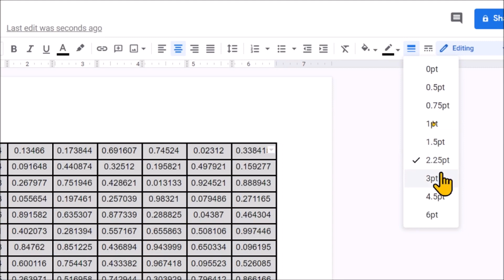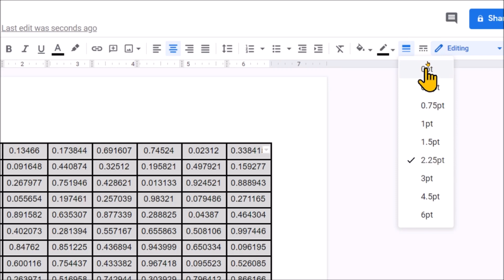How to remove table lines in google docs without deleting text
In this video we will learn that how to remove table lines in google docs without deleting text.
How to delete table borders in google docs?
How do you delete a table without deleting the text in Google Docs?

How to Remove Table Lines from Google Docs?

YOU will find some tips & tricks to make easy your computer operations. I will try to provide maximum solutions here. Would request you to watch entire video and use pause button to understand every step that How to remove table borders in a google docs table?.

I will upload some more basics of google docs in my upcoming videos. If you need any help with the related topic so kindly write it on comment section.

Keep watching.
Keep learning.